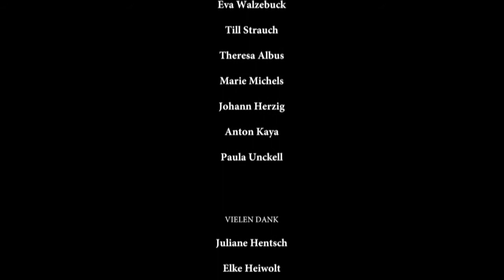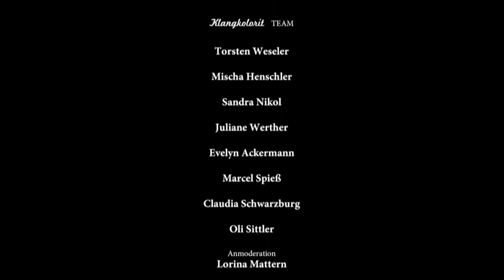TRAILER Klangkolorit singt Jan Delay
VIELEN DANK AN ALLE!

"Klangkolorit singt Jan Delay" LIVE 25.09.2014,
Haus Auensee Leipzig,
Support für
"Jan Delay & Disko No. 1 - Hammer & Michel Tour 2014"